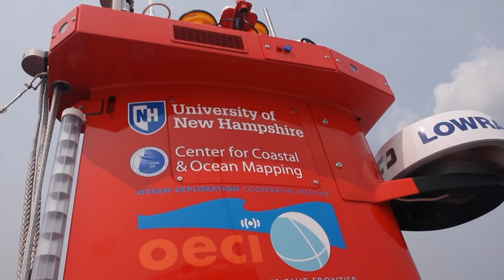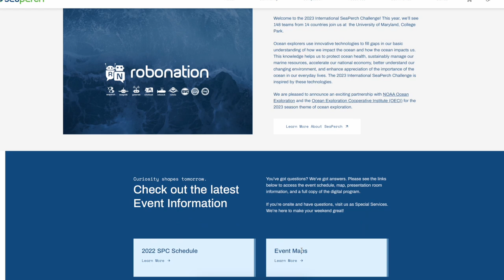2023 International SeaPerch Challenge | Welcome | RoboNation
Welcome to the 2023 International SeaPerch Challenge! This year, we’ll see 148 teams from 5 continents  join us at  the University of Maryland, College Park.

Ocean explorers use innovative technologies to fill gaps in our basic understanding of how we impact the ocean and how the ocean impacts us. This knowledge helps us to protect ocean health, sustainably manage our marine resources, accelerate our national economy, better understand our changing environment, and enhance appreciation of the importance of the ocean in our everyday lives. The 2023 International SeaPerch Challenge is inspired by these technologies.

We are pleased to announce an exciting partnership with NOAA Ocean Exploration and the Ocean Exploration Cooperative Institute (OECI) for the 2023 season theme of ocean exploration.